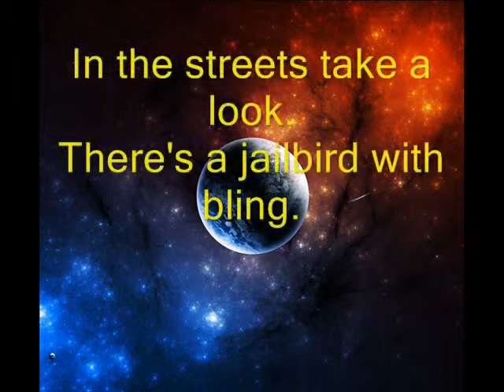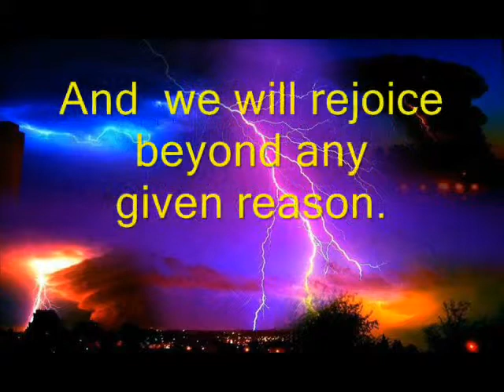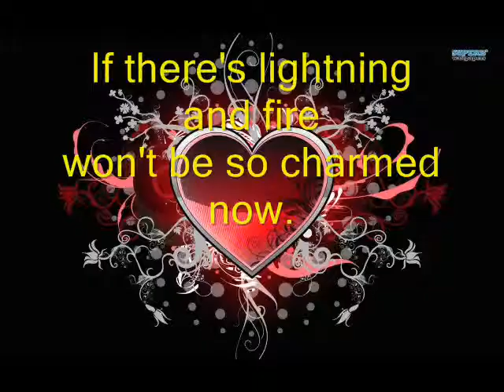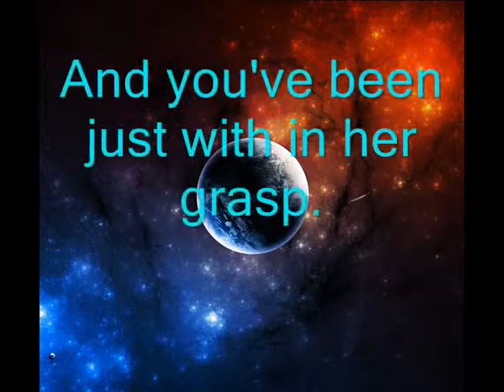ON OUR WAY TO HEAVEN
Hervé Southman : Instrumentals / Piano
Alpes-Maritimes, France
There's A reason
you're here.
Sometimes
not quite so clear.

Yet we're try'n
so hard to believe in.

Heartaches we've all known
while some hearts
turned to stone.

Still unheard
we cry out

Oh ooh ooh and we're

There's a man up above.
Wants us all to stay pure.

Cause he knows
things can be quite deceiving.

In the streets take a look.
There's a jailbird with bling.

Sometimes all of this
greed is for given.

sounds like thunder.

ooh oh oh oh yes,
greed will
drag you under.

There's a reason
we've wept.

With the dreams
we've all kept.

With secrets we are all

Praying hard
on both knees.

With no choices for those
who are grieve'n .

ooh oh oh and it
sounds like thunder.

ooh oh oh we are
left to ponder.

And it's rumored that soon.
Evil will all be
damned and doomed.

And the Prophet
fills all those needs
that we so believe in.

With your way
set in song.

For those who
sing along.

And  we will rejoice
beyond any
given reason.

yet it sounds like thunder.

If there's lightning and fire
won't be so charmed now.

It's just a ticket
for the taking.

And there's a
new way we have found.

come along?

sounds like thunder.

really felt deep under.

Your head is humming.
and every one is coming.

You know your soul
is telling you to dive on in.

Fear at times will rule
in the end though.
Where did your faith go ?

Your journey lies,
within your long lost friends.
And there's a bargain
I've been told.

Where they hand out
hearts with soul.

where we all pray we go.

Caught up with excitement
I've been shown.

Well on our way
with our friends

And if you have
expired hearts.

An Angel comes
for you at last.

And you've been
just with in her grasp.

And you'll be
a welcomed soul,

lyrics by Dan'l B.Young